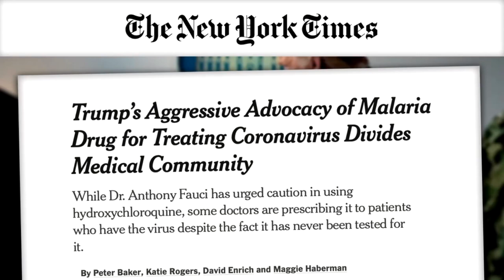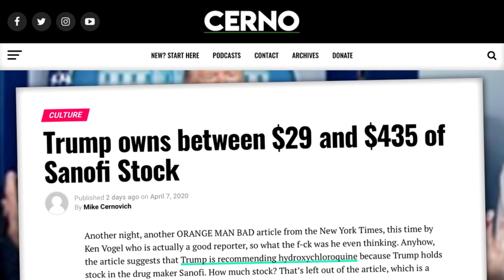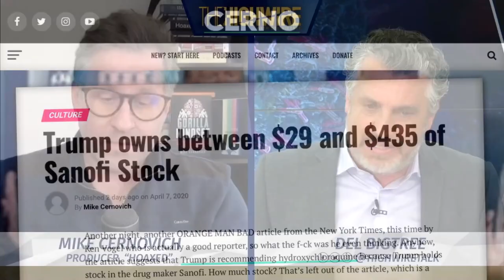Amazon Censored Hoaxed Movie after I gave this interview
Hours after this interview aired, Amazon banned Hoaxed movie.